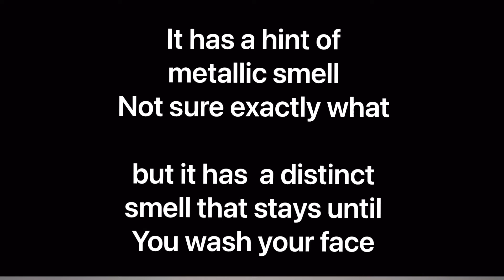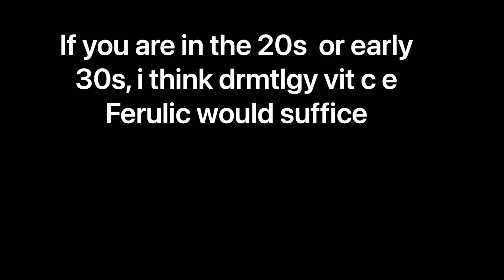Are these vit c serum worth the money?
Out of curiosity with the vit c hype, i bought skinceutical vit c serum first then bought drmtlgy. I bought the wishtrend for my husband.